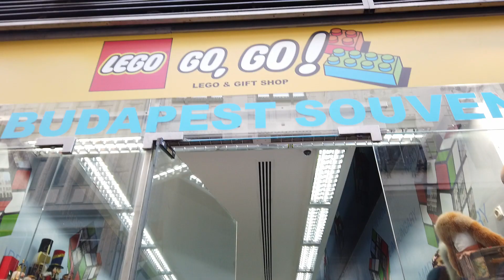Shopping rue Vaci Utca